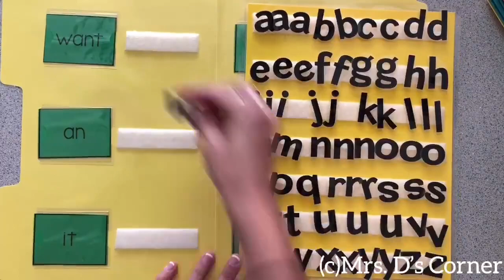Interactive File Folder Sight Word Spelling | Sight Word Practice for Kids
Add this to your bucket of spelling tricks... fun, interactive, and the best part?! Independent! Over 1,200+ words included in the set, along with a scope and sequence, editable cards, and more!